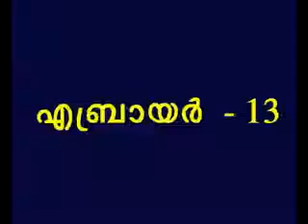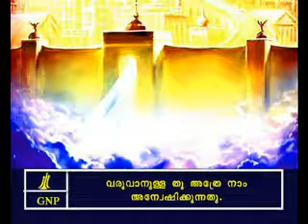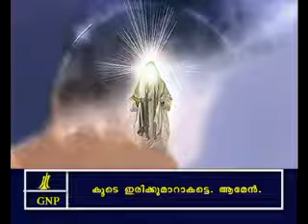hebrews 13 Malayalam Picture Bible